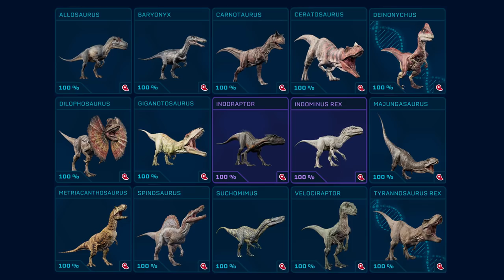Meine TOP 5 FLEISCHFRESSER (Karnivoren) in Jurassic World Evolution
Heute stelle ich euch meine TOP 5 Fleischfresser in Jurassic World Evolution vor. Dies ist meine persönliche Top 5 Liste und sie kann somit von deiner Meinung abweichen. Viel Spass mit dem Video!

Link zur Doku